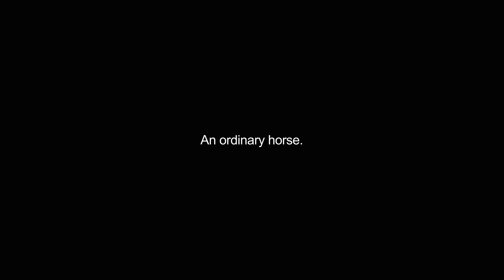hackneys video Dictionary meaning and pronunciation